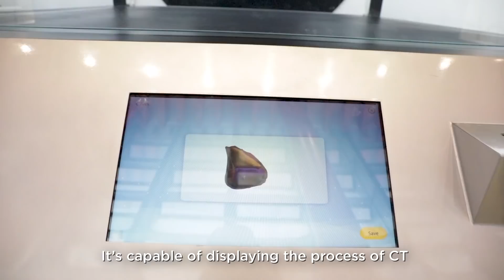HoloTable at Lenovo Tech World 2018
Introducing HoloTable, a 3D holographic concept that enables doctors to simulate multiple surgery plans based on the number and location of tumors. LenovoTechWorld / More